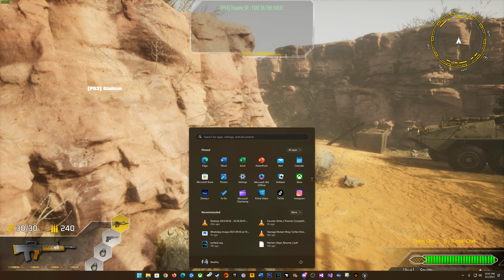Peak.53 Desert Glory Remake Game Graphics Update 4k